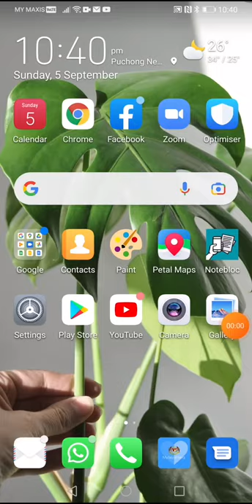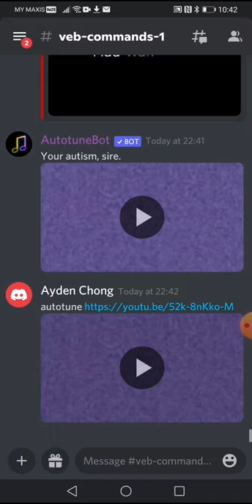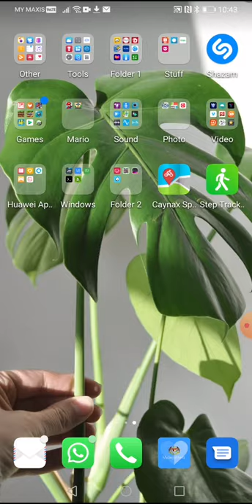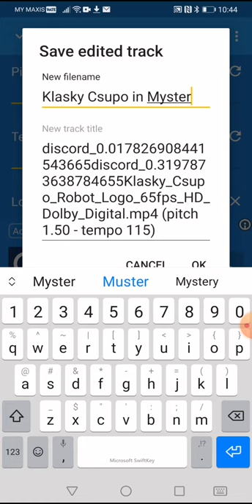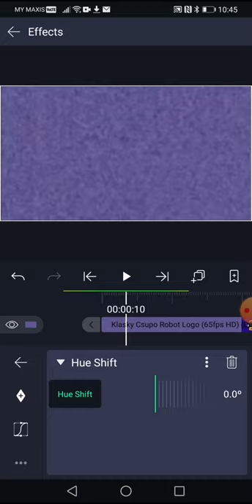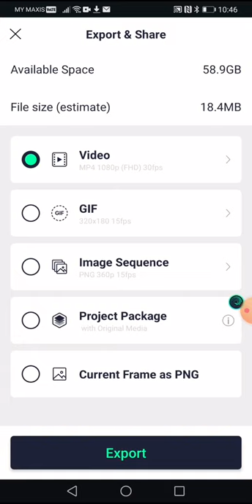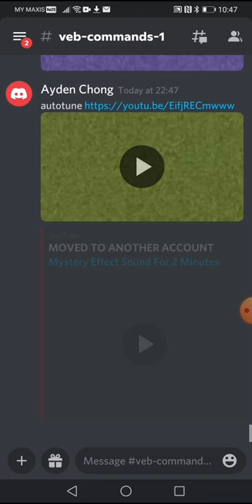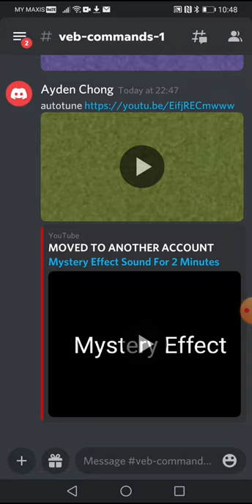How to Make Mystery Effect On Android {FOR REAL}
For @ixtaclogoeditor

{JAPANESE}